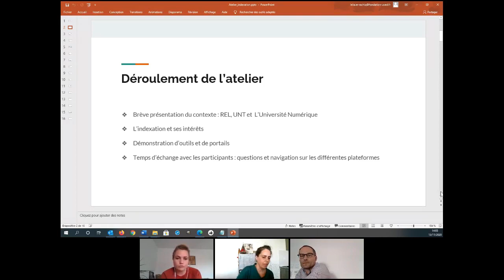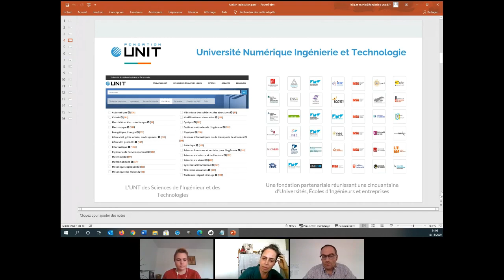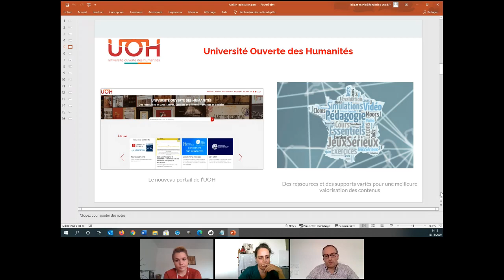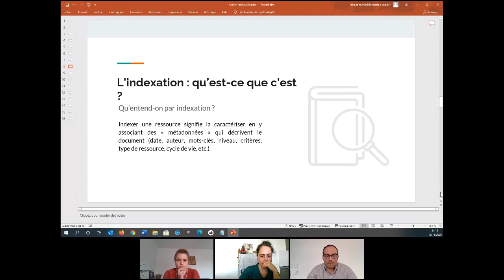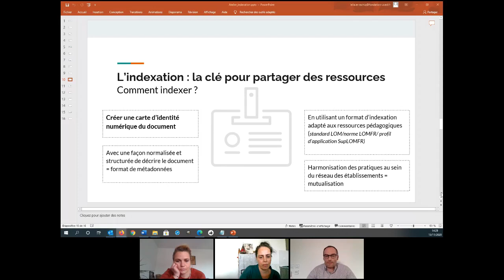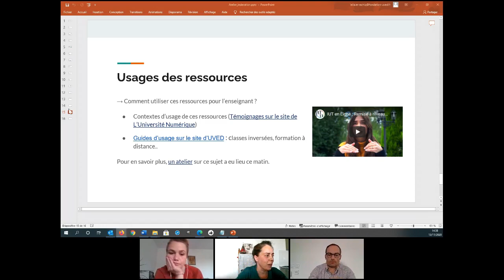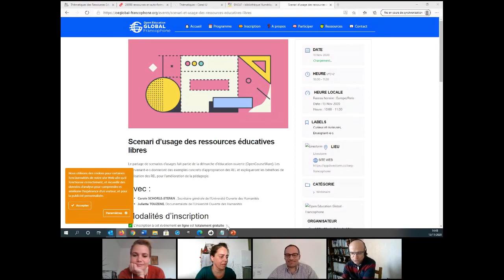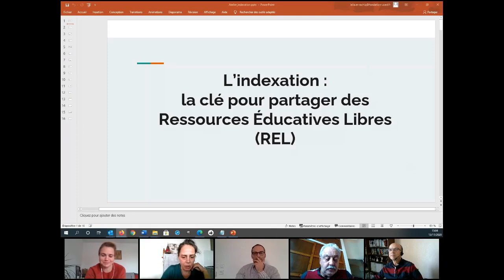Indexer ses contenus numériques pour bien les partager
🧠 Cet atelier est destiné aux enseignants mais aussi aux ingénieurs et personnel administratif en charge de projets innovants afin de comprendre l'intérêt de renseigner un minimum de métadonnées, la manière de le faire, afin de permettre la visibilité et l’accessibilité des contenus produits sur internet et plus spécifiquement, sur des moteurs de recherche dédiés.

AVEC :
• Juliette TOUZENE, Chargée de ressources documentaires numériques chez Université Ouverte des Humanités.
• Sylvain DURANTON, Chargé de ressources documentaires numériques Université numérique ingénierie et technologie (UNIT).